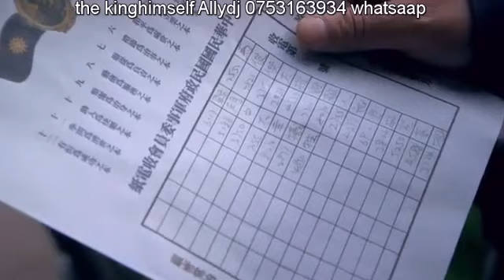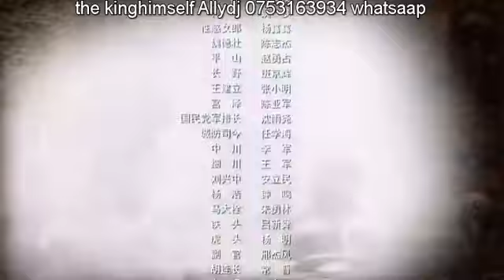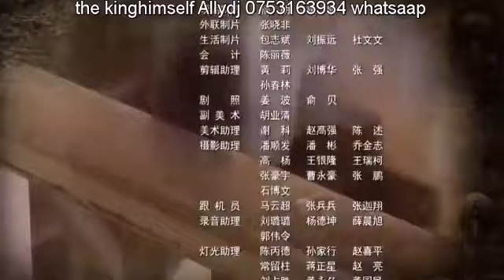LIGHT AND SHADOW S02 EP 64 IMETAFSIRIWA KISWAHILI BY DJ STEAL